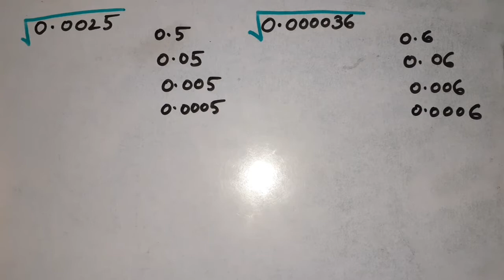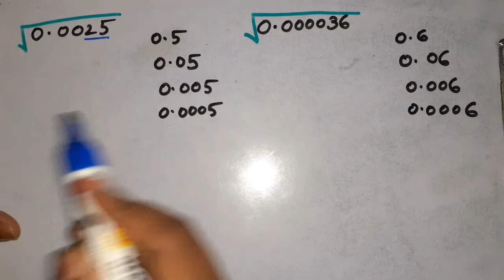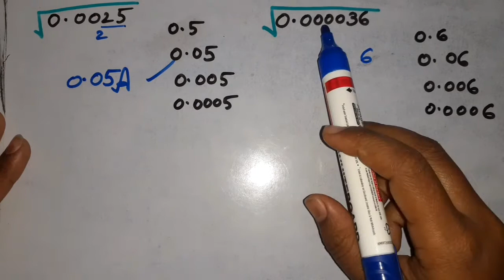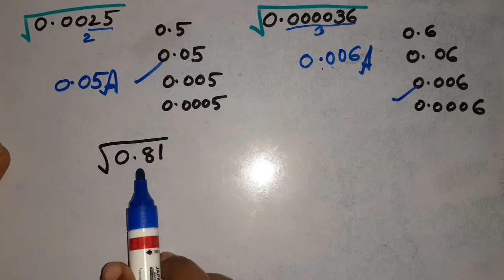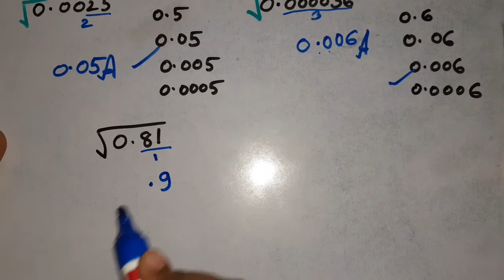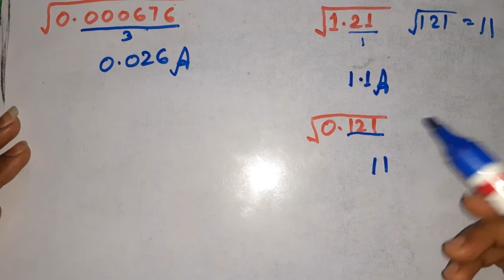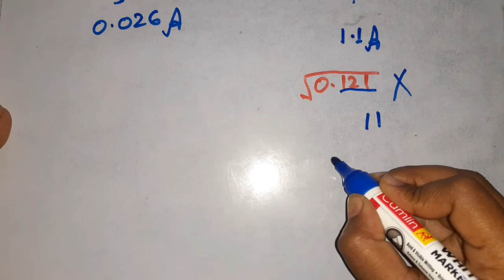square root kaise nikale | dashamlav ka vargmul | basic math in hindi | craze for study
Basic math (Decimal square root) part 1